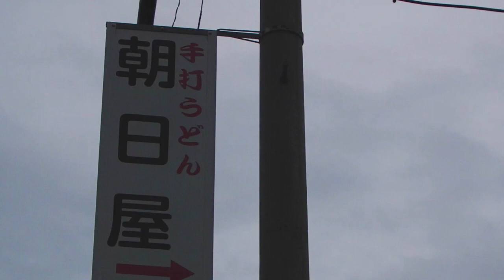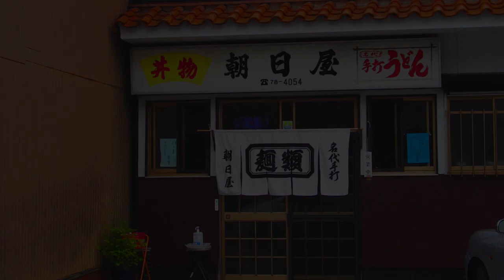大垣 手打ちうどん 朝日屋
大垣の老舗の一つ。小生も学生時代、社会人になりたての頃にたまに食べに行っていました。今ではメレンゲ状になった玉子の乗った丼ものが有名なようですが、当時の記憶では麺類、特にラーメンがガチで美味しかった。今では客が多すぎて入るのに躊躇してしまう状態です。